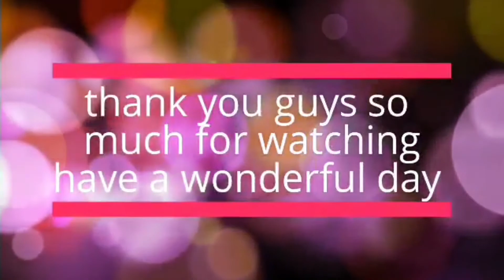cheesy spicy noodles